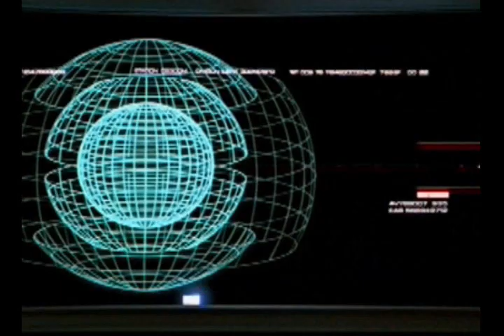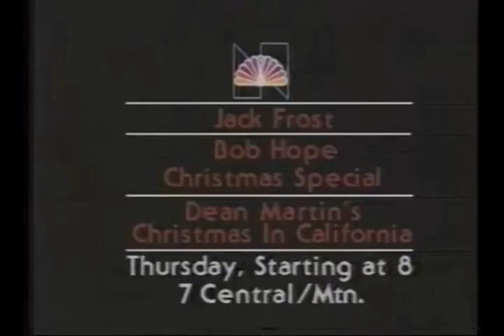Part 2: What If The Original Star Trek Series Had Never Been Canceled? Season 14, Dec. 1979 episode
NOTE: I had to chop this up into segments to get past the YouTube copyright cops.
Essentially I've taken "Star Trek: The Motion Picture" from 1979 and edited into a one-hour TV episode with music from the original series and commercials from December 1979, when that first movie came out. So let's pretend the series had not been canceled and it's now in its 14th season.  Spock never left for Vulcan or had long hair and Kirk remained captain.